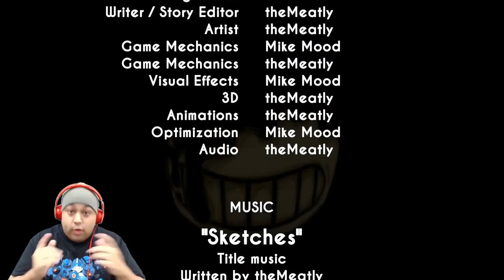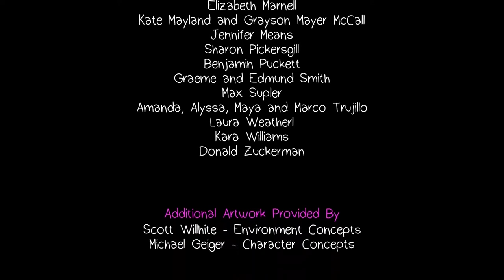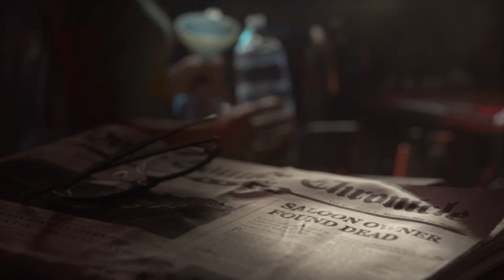Dashie raps to every music